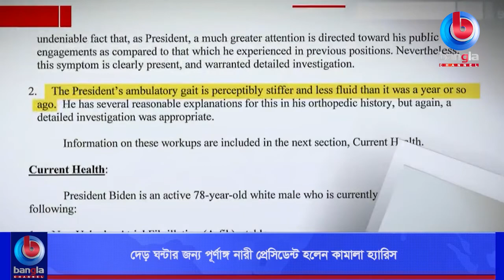দেড় ঘন্টার জন্য পূর্ণাঙ্গ নারী প্রেসিডেন্ট হলেন কামালা হ্যারিস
🌟 বিস্তারিত: অ্যামেরিকার ইতিহাসে প্রথম কোন নারী হিসাবে প্রায় দেড় ঘণ্টার জন্য প্রেসিডেন্টের সর্বময় ক্ষমতার অধিকারী হয়েছিলেন ভাইস-প্রেসিডেন্ট কামালা হ্যারিস। এই সময় তিনি ছিলেন দেশের সেনাবাহিনী ও পারমাণবিক শক্তির নিয়ন্ত্রক।

🌟  যোগাযোগের ঠিকানা:
Bangla Channel